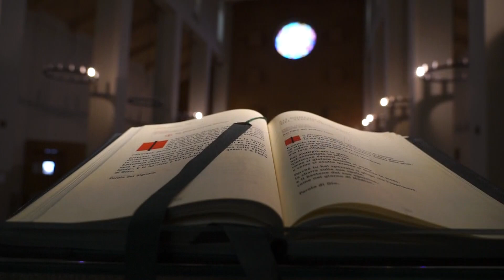IL VANGELO DEL GIORNO 11 11 2023